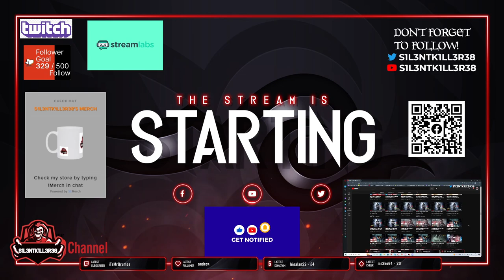DYING LIGHT 2 STAY HUMAN PART 2 xbox -No Commentary